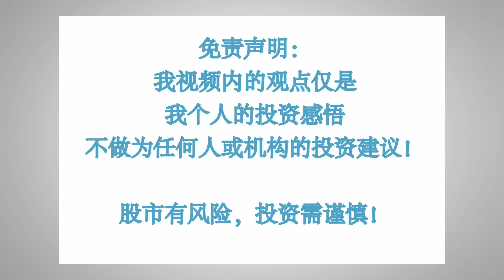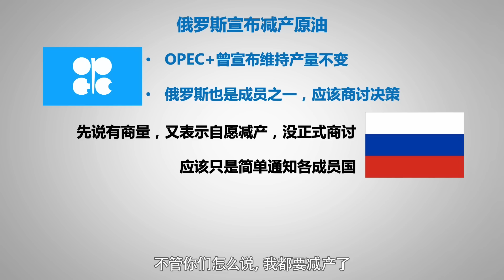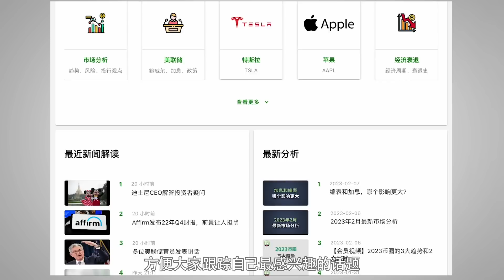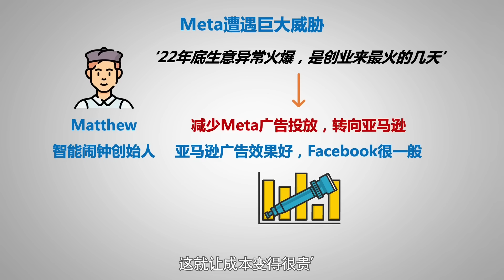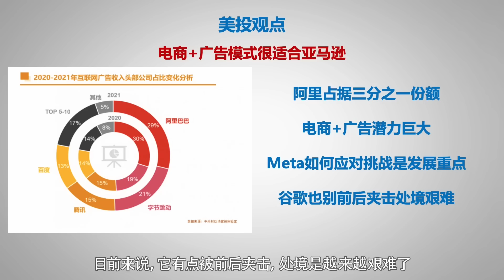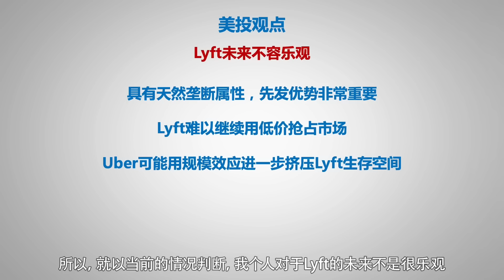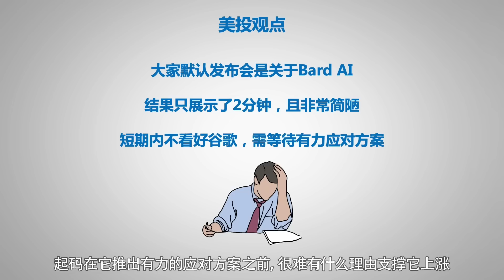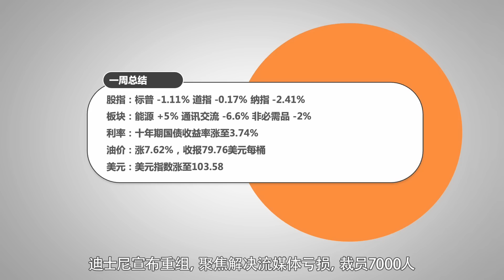通胀小心，油价有变！亚马逊再抢千亿市场；Lyft溃败，大跌35%；特斯拉价格战，众车企：我们不跟！谷歌员工跳脚，直批CEO